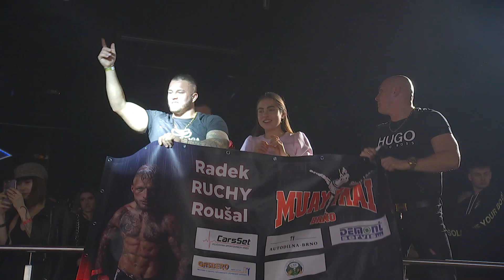Roušal vs. Fojtík | DRACULA FIGHT NIGHT 6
Video bylo vytvořeno produkcí organizace DRACULA FIGHT NIGHT pod vedením 🧛 Vladimíra "Draculy" Moravčíka u příležitosti konání 6. turnaje Dracula Fight Night, který jste mohli sledovat 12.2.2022 na OKTAGON.TV